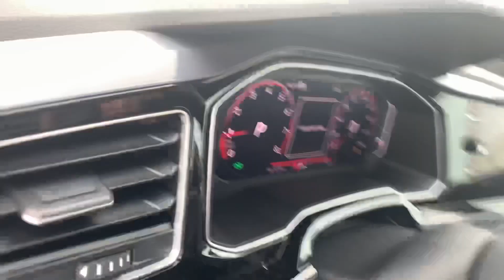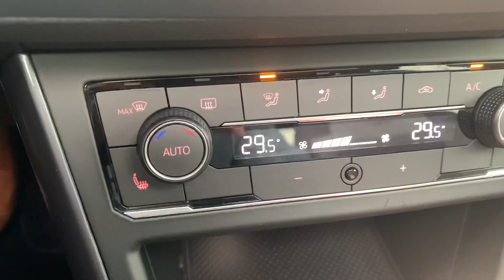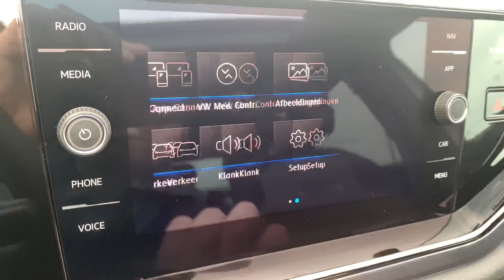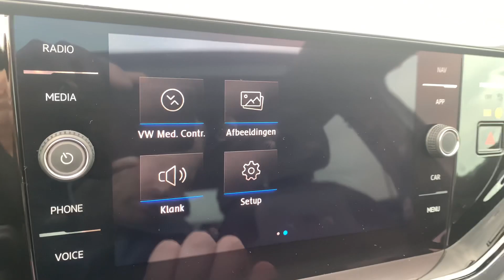Volkswagen NEW Polo R-Line 2020 in 4K White Silver 17 inch Bonneville walk around & detail inside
In today's video, we'll take an up close and in depth look at the 2020  Volkswagen Polo R-Line

This one has the colour White Silver Metallic and the 17 inch "Bonneville " rims

Jeroen Lans